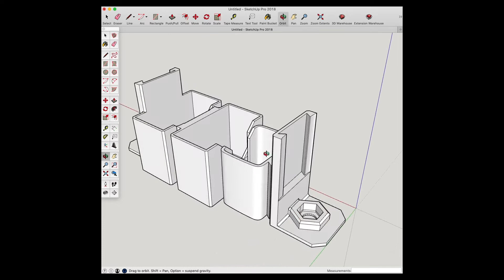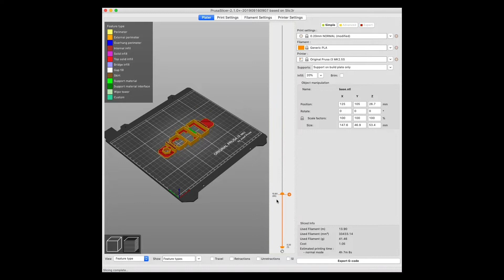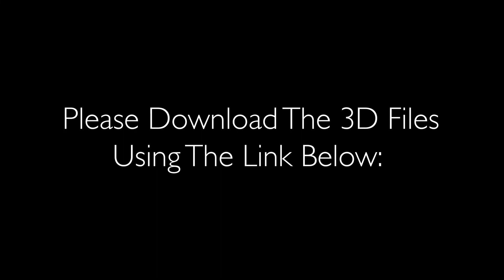DIY 3D Printed FIMI Palm Gimbal Camera Power Stand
Please download the 3D file;